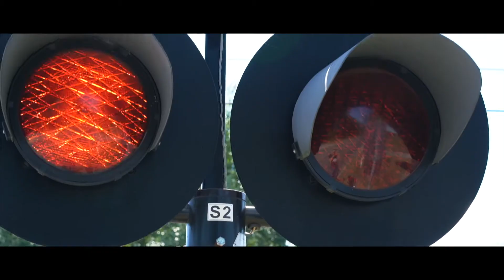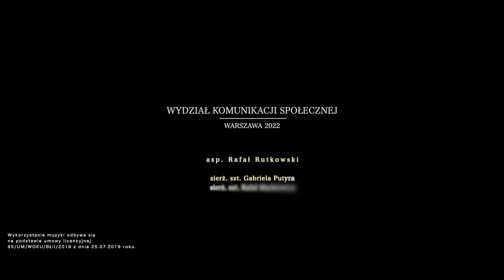Mandaty po nowemu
Od jutra nastąpią kolejne zmiany w przepisach obowiązujących kierowców. Celem jest zwiększenie bezpieczeństwa w ruchu drogowym. Zmiany dotyczą m.in. złamania przepisów z tej samej grupy w ciągu 2 lat od ostatniego wykroczenia. Mandat drogowy będzie w tym przypadku dwukrotnie wyższy. Wykroczenia, które podlegać będą "recydywie" to: przekroczenie dopuszczalnej prędkości (powyżej 31 km/h), nieustąpienie pierwszeństwa pieszemu, niewłaściwe wyprzedzanie i wjechanie na przejazd kolejowy po opuszczeniu zapór lub zapaleniu się czerwonego światła. Zmieniają się także ilości punktów karnych nakładanych przez służby za poszczególne wykroczenia w ruchu drogowym.